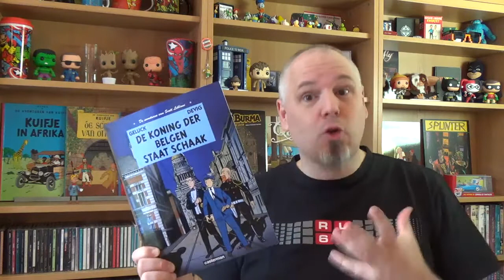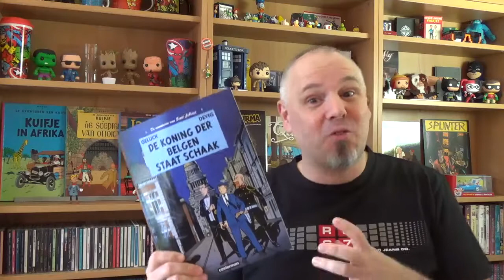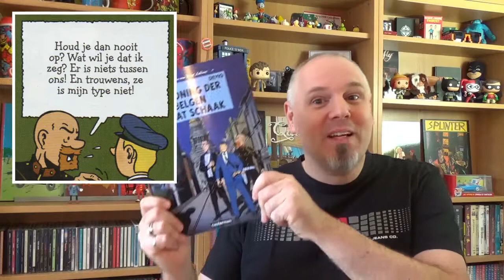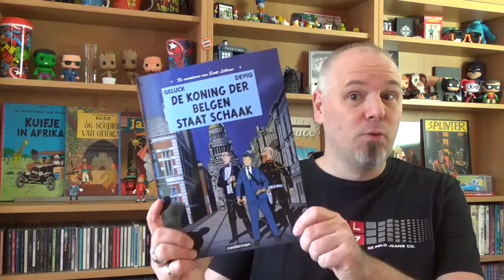Scott Leblanc - De Koning der Belgen staat schaak | Strip Vlog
Ik had zin in een strip in de Klare Lijn stijl en kwam de reeks Scott Leblanc tegen. Of de kennismaking goed bevallen is, vertel ik je in deze video.

Scenario: Philippe Geluck
Tekeningen: Devig

Scott Leblanc wordt uitgegeven door Casterman

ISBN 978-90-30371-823